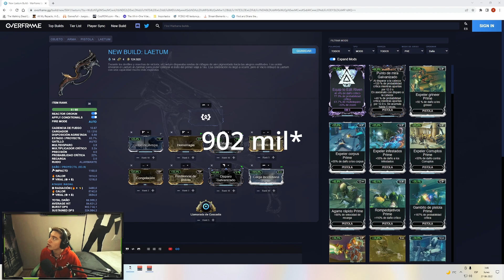[WARFRAME] Build Laetum con HEMORRAGIA! (con opinión de evoluciones)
En este video veremos el poder de una de las mejores secundarias hoy en dia en el juego, destruiremos camino de acero!

Datos de Warframe:
» Username: Last_Well
» Plataforma: PS4